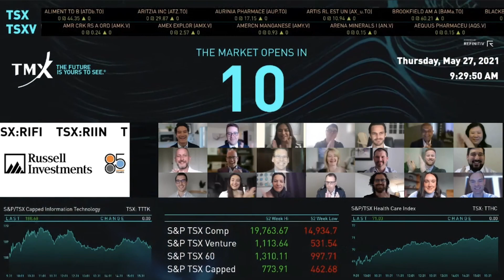Russell Investments Virtually Opens the Market, May 27, 2021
Michelle Seitz, global Chairman and Chief Executive Officer, Russell Investments and Brad Jung, President of Russell Investments Canada and Head of North American Advisor and Intermediary Solutions,  (the “Company”), joined Keith Wu, Head, Exchange Traded Funds, Customer Success, TMX Group, to celebrate the Company's global 85th anniversary, their listings on Toronto Stock Exchange (TSX: RIFI / TSX: RIIN / TSX: RIGU / TSX: RIRA) and to open the market.

Celebrating its 85th anniversary of continuous innovation to deliver exceptional value to clients, Russell Investments works every day to improve the financial security of its clients globally. The firm is the world’s fifth-largest investment adviser, with CA$3.4 trillion in assets under advisement (as of 6/30/2020) and CA$410.9 billion in assets under management (as of 3/31/2021) for clients in 32 countries. Established in 1985, Russell Investments Canada Limited has its head office in Toronto.